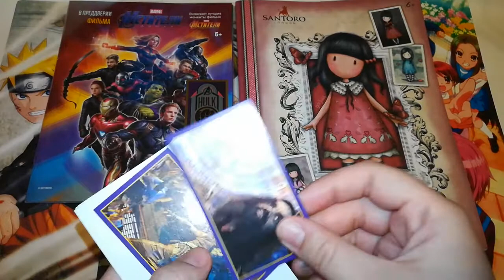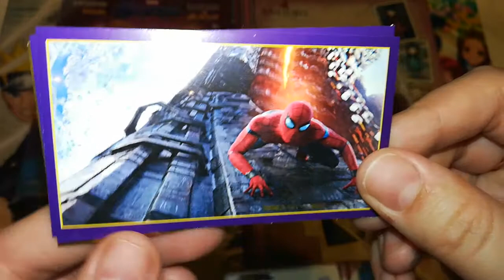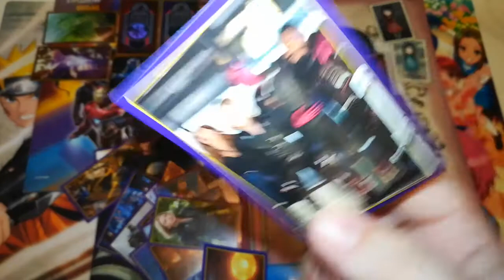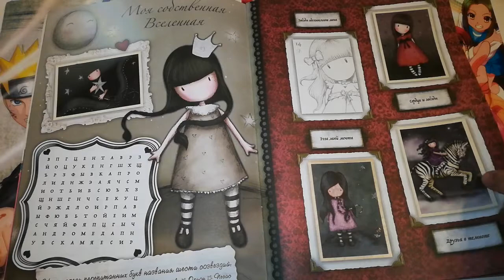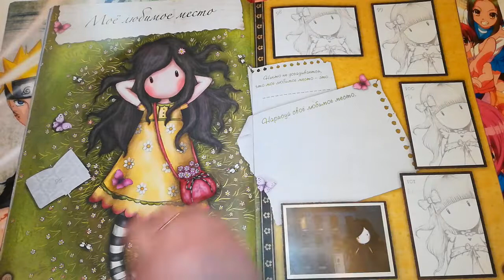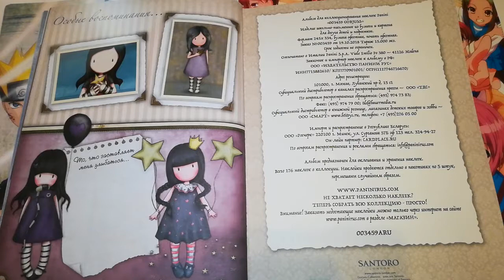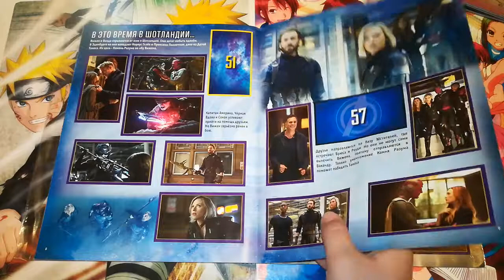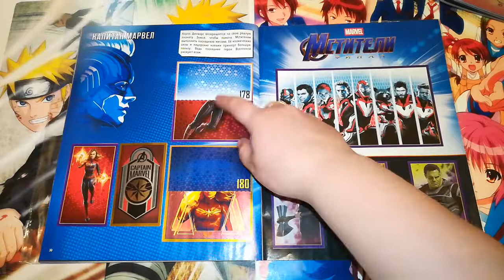Обмен, покупки № 80 Gorjuss Мстители